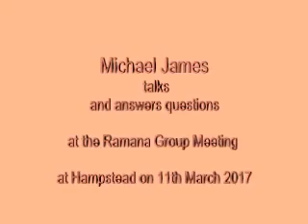Understanding the World as a Dream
In the dream state, we perceive a world populated by people who appear just like us. However, upon awakening, we realize that all those people were mental creations of our own. Bhagavan highlights that the same applies to the dreamer's sense of self; it is also a mental creation. Therefore, the dreamer and the dream characters are equally real or unreal, as they are all products of the mind.

Bhagavan emphasizes that the multiplicity of individuals and the world in the dream is akin to our experience in the waking state. The ego identifies itself with a particular body or person, making everything appear real. However, this does not mean that many individual egos exist; there is only one ego. The apparent reality of the world stems from the ego's identification with a specific body.
- follow Michael James' channel, where a treasure trove of enlightening videos awaits you @SriRamanaTeachings